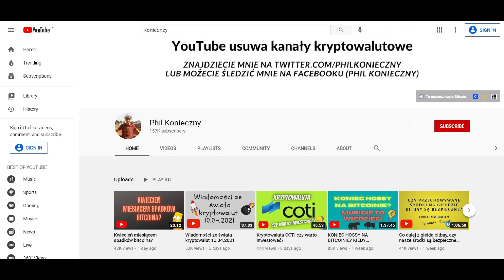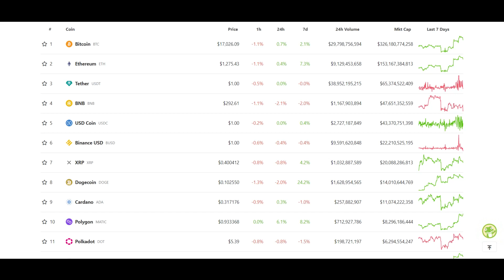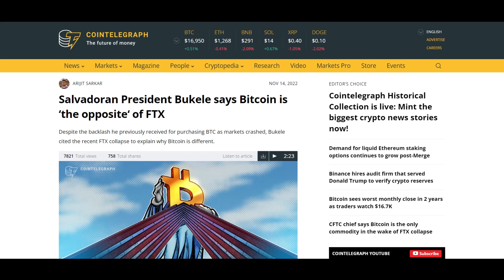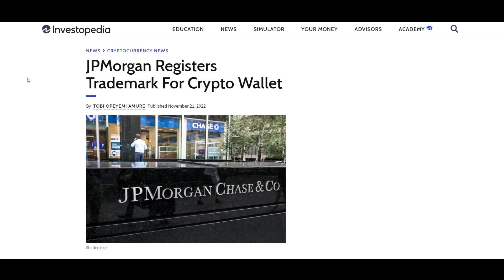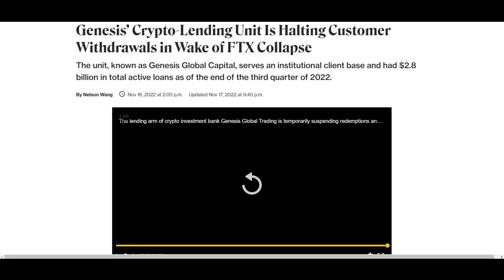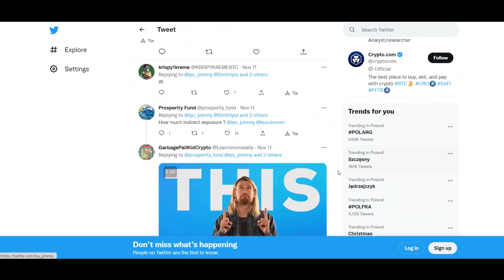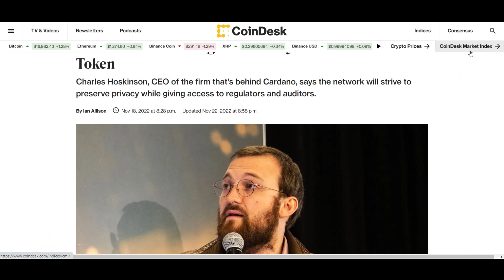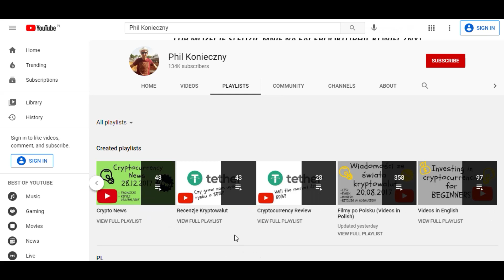Wiadomości ze świata KRYPTOWALUT 01.12.22